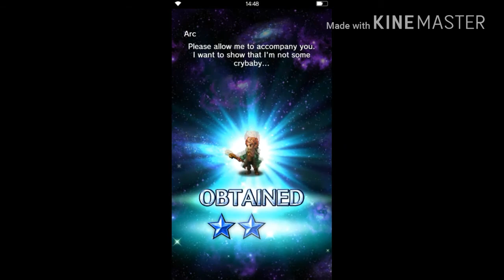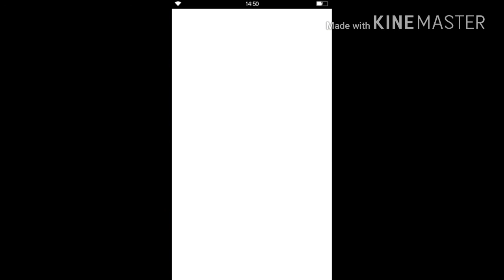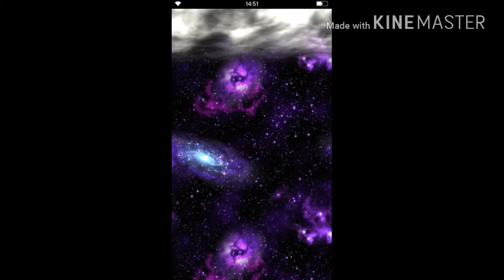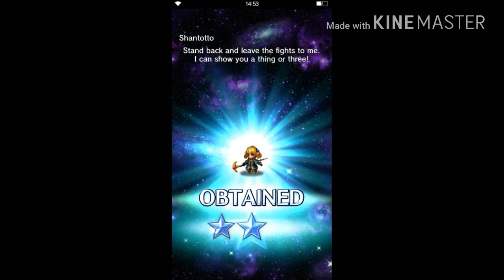Final Fantasy Brave Exvius part 22 - ABOUT FRICKEN TIME !!!!!!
Hope you guys do enjoy this video if you do leave a like also tell me in the comments below if you have done summoning from this new banner and if you got anything good.

My Skype Crazyninja75

YOU GUYS ARE BLOODY LEGENDS !